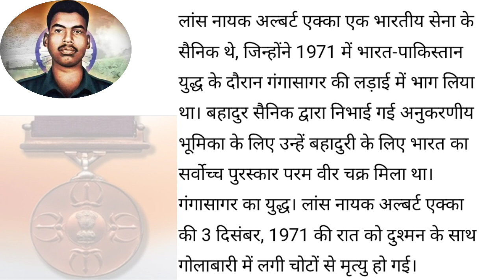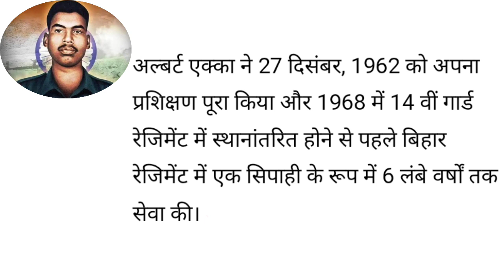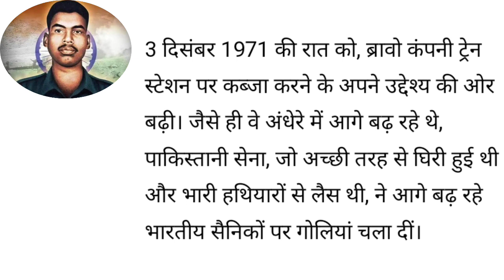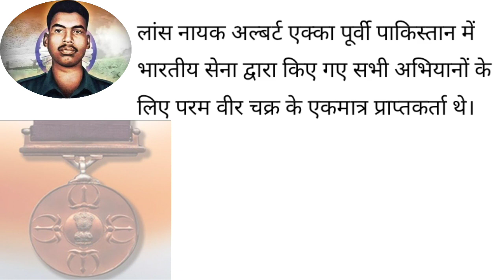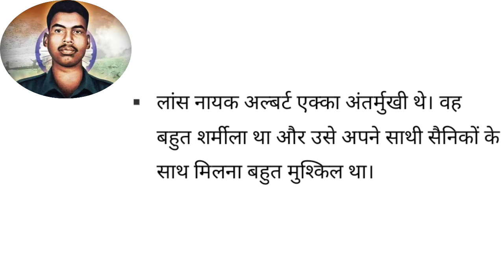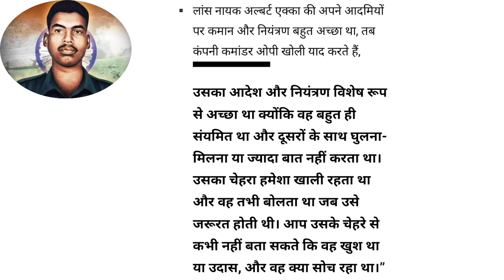Indo Pak 1971 War: Albert Ekka के सारे से भारत ने जीती थी Gangasagar की जंग | Biography of Albert...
झारखंड के सैनिक अल्बर्ट एक्का की कहानी जिनके शौर्य से भारत ने जीते गंगासागर की लड़ाई. अल्बर्ट एक्का को उनकी वीरता के लिए मरणोपरांत परमवीर चक्र से सम्मानित किया.